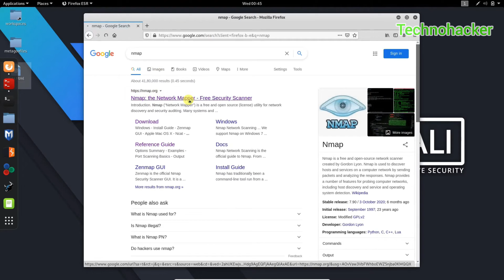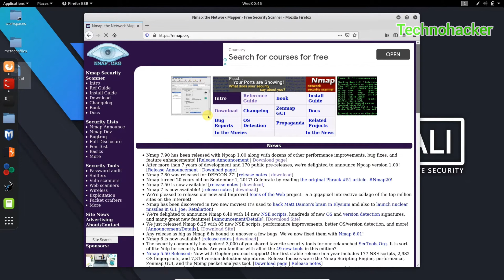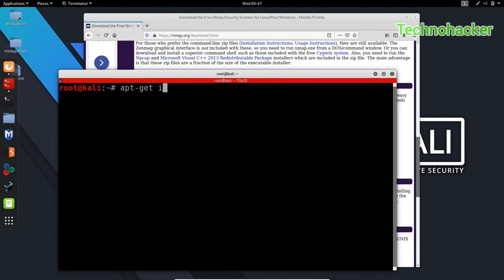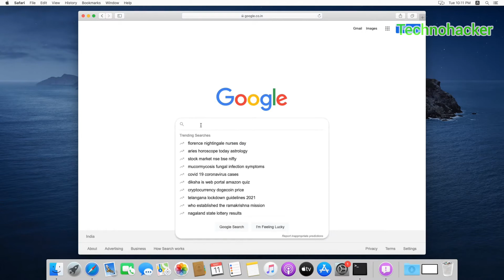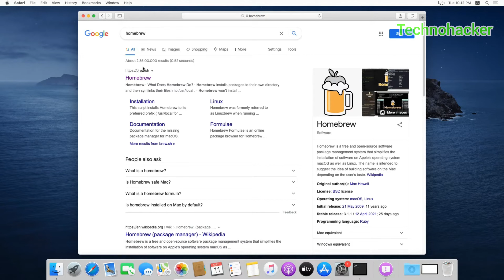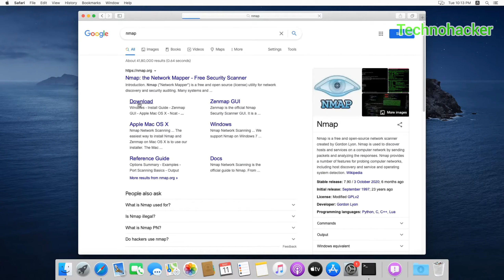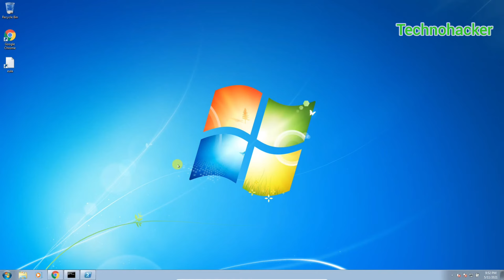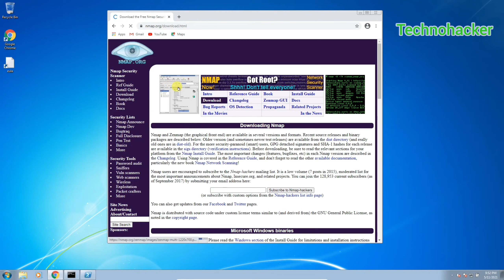How to install Nmap in Windows OS, Linux OS, Mac OS | Tamil Tutorials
Hi Guys Welcome To TECHNOHACKER, Back with a New Video, In this Video we will learn about How to Install Nmap in [ Windows OS, Mac OS, Linux OS ]

Nmap and Zenmap (the graphical front end) are available in several versions and formats. Recent source releases and binary packages are described below. Older version (and sometimes newer test releases) are available from the dist directory (and really old ones are in dist-old). For the more security-paranoid (smart) users, GPG detached signatures and SHA-1 hashes for each release are available in the sigs directory (verification instructions). Before downloading, be sure to read the relevant sections for your platform from the Nmap Install Guide. The most important changes (features, bugfixes, etc) in each Nmap version are described in the Changelog. Using Nmap is covered in the Reference Guide, and don't forget to read the other available documentation, particularly the new book Nmap Network Scanning!